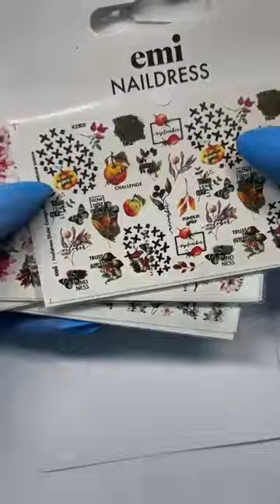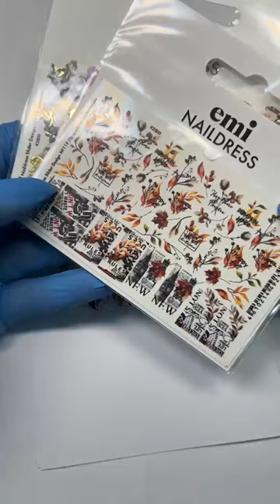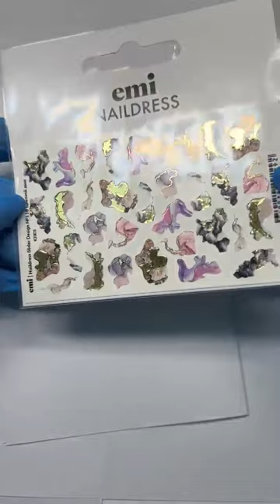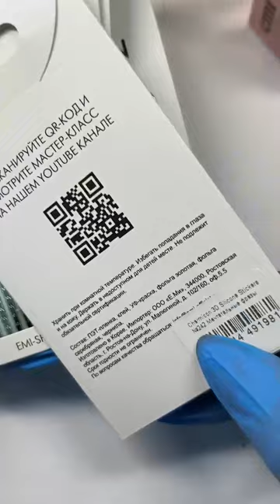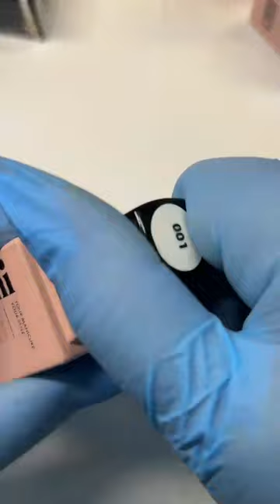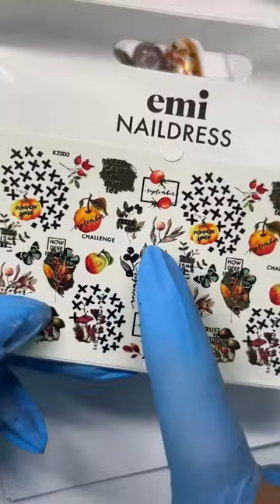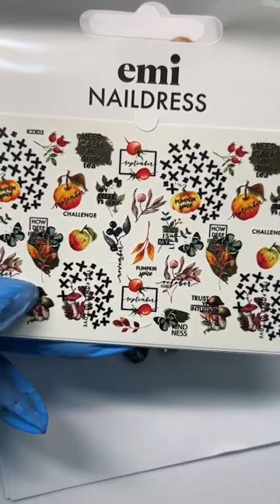Осень с набором Lost in Time. Мастер-класс Натальи Каклюгиной